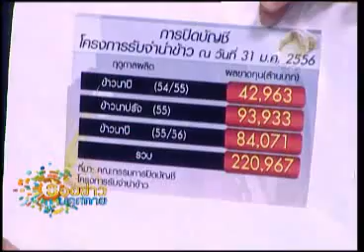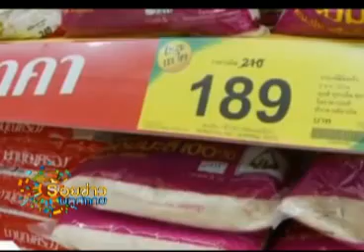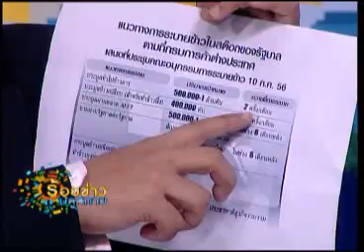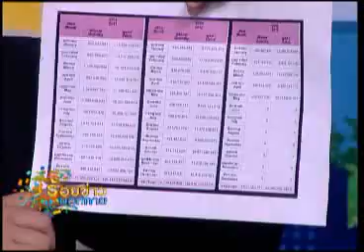ร้อยข่าวบลูสกาย 16 07 56 เบรค2